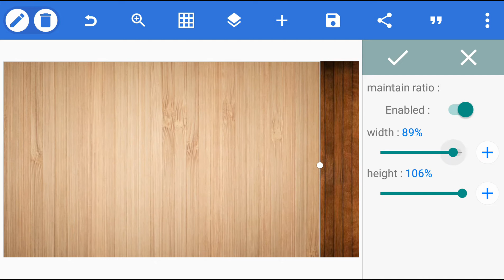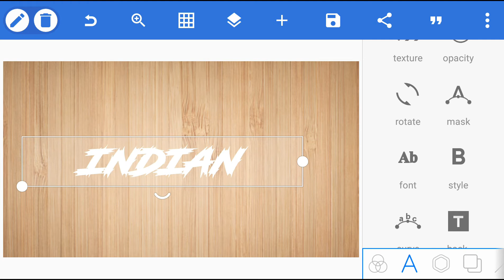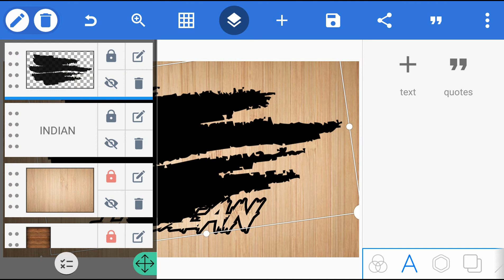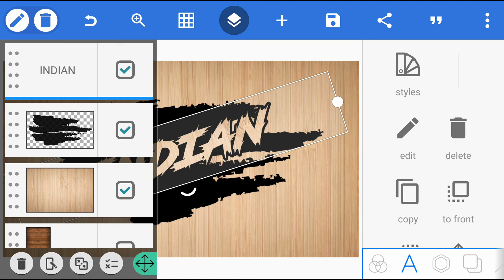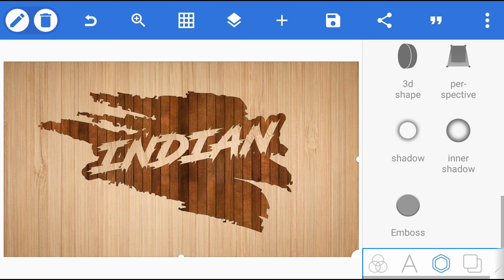Easy Pixellab Logo Design Tutorial 2023 | Pixellab Logo Design In Mobile | Indain Logo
About ThiThis Video -
Dosto iss video me maine apko bataya hai ki kaise aap asani ne pixellab me logo bana sakte he , asha karta hu video pasnd ayegi, thankyou.

Cheap Price And Best Offerd Products_
 Best Gadgets & Youtube Equipements I Had Used & Recomend To Youtubers :
1. Boya Wired Collar Mic
2. Boya Dual Mic for Interview
3. My Gaming Headset
4. Tripod Stand
5. Green Screen
6. Wireless Mic
7. Mic for Voiceover

Music in This Video – YouTube Library

logo
vk tech and knowledge